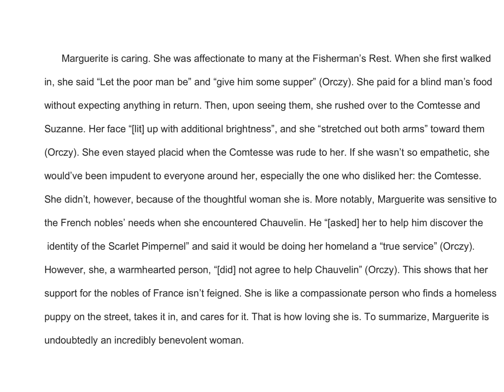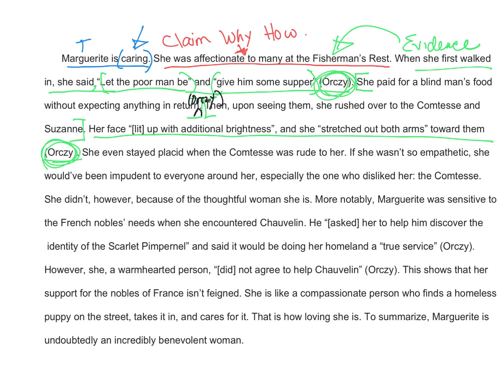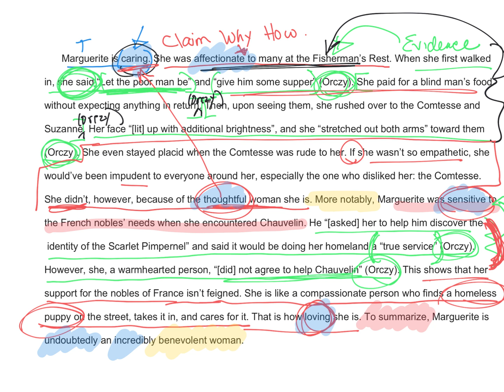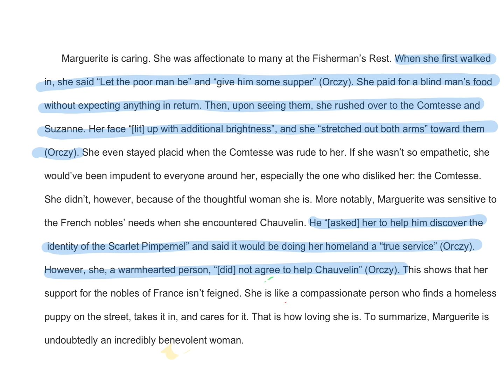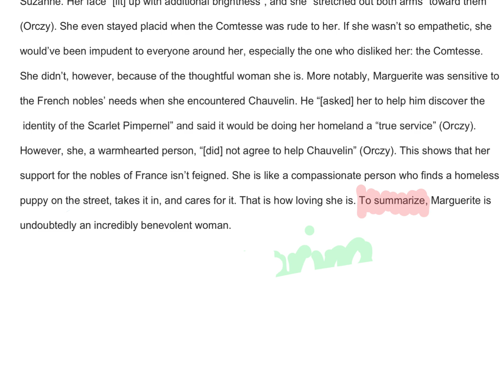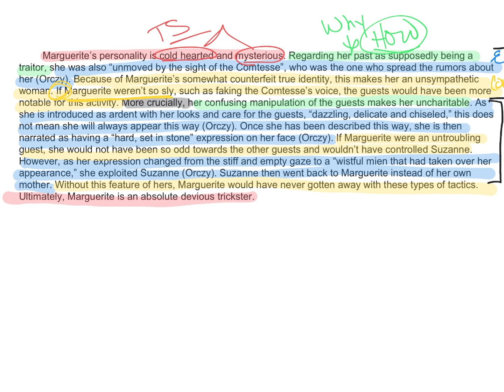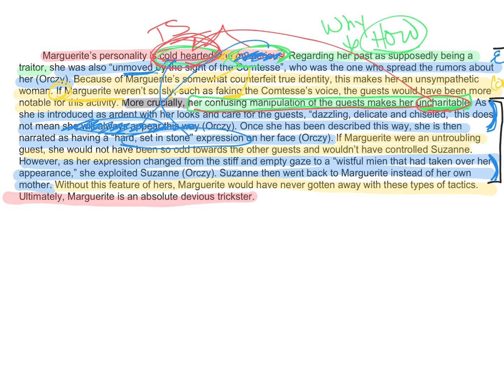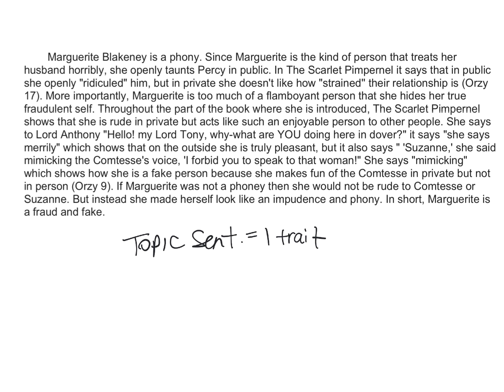Marguerite Paragraph Workshop